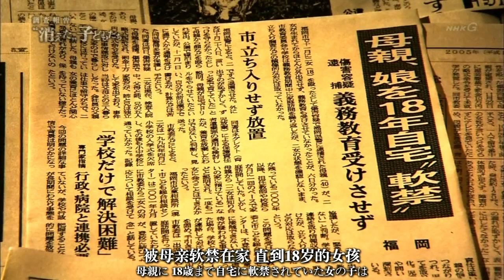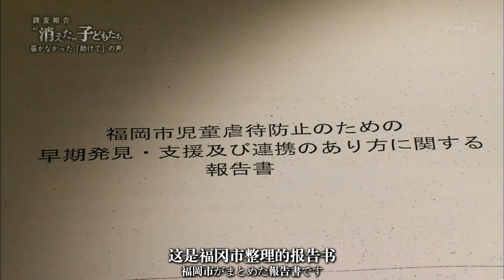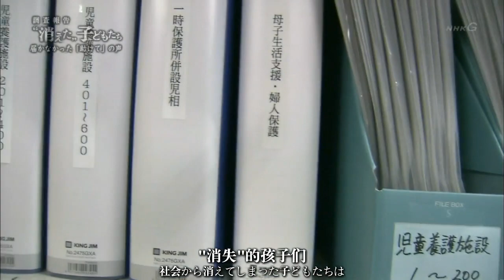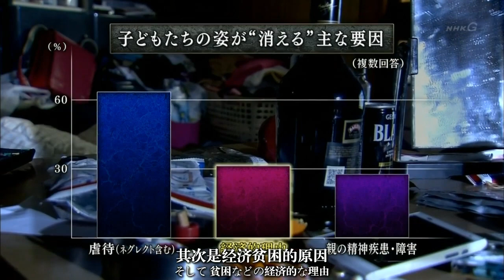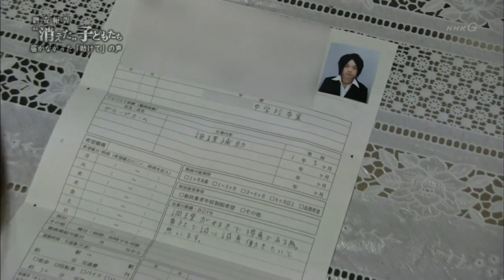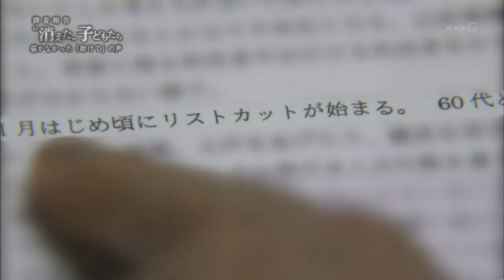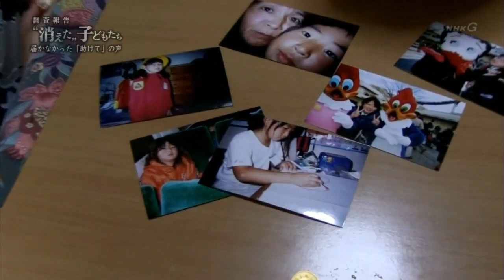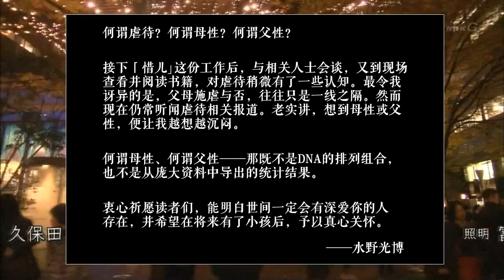NHK纪录片调查报告：“消失”的孩子们 —无法传出的求救声